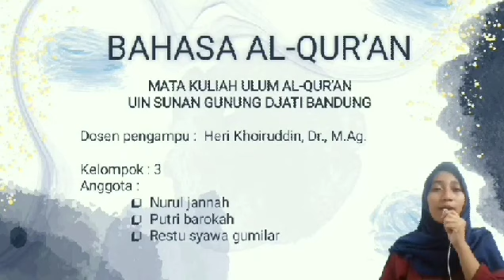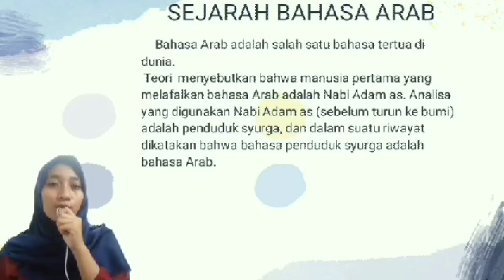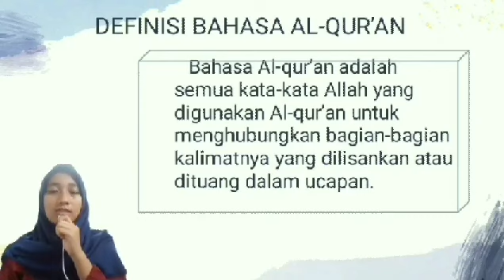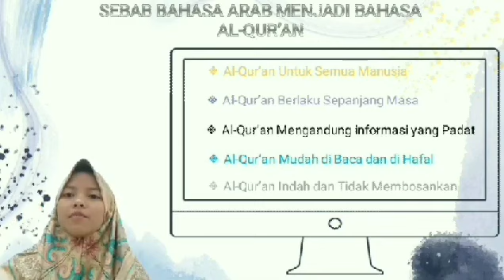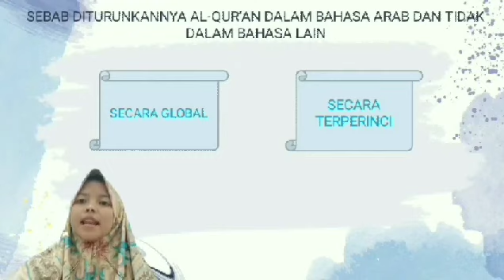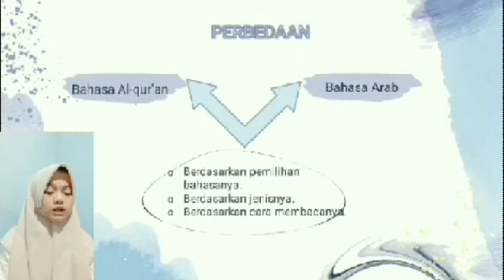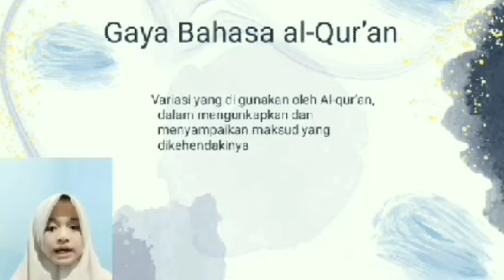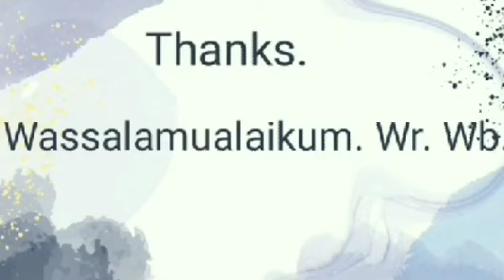Bahasa Al Qur'an